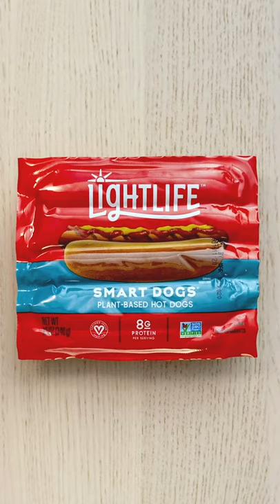Stop Motion/Live Action - Lightlife Foods Smart Dogs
A sample of our integrated content for Lightlife Foods
Direction - Mark Skala. Photography - Huge Galdones.
Shot in-studio. The campaign includes still, stop motion & video for social, print & web.